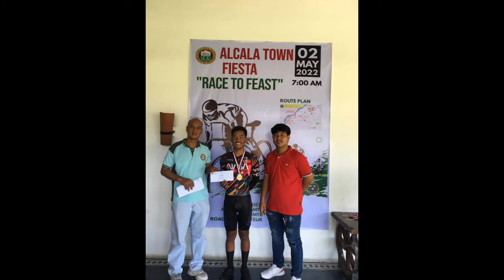Alcala Race to Feast. MTB ALL ALCALA. Alcala Town Fiesta. May 2, 2022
Music" Subway Dreams" by Dan Henig